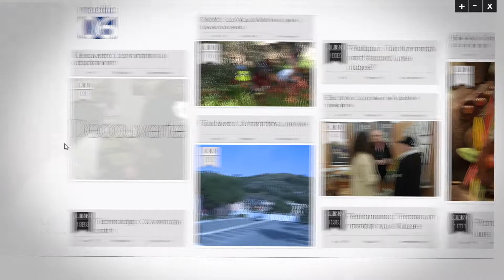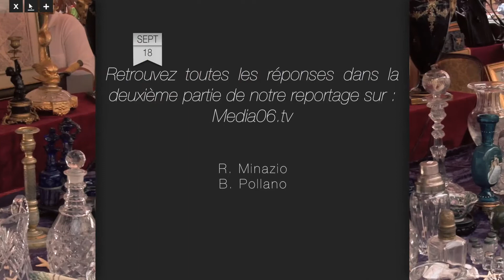De vous à nous #20 - Pickpocket : Dérobes-moi si tu peux - Partie 1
Des chiffres qui rassurent dans la première partie de ce "De vous à nous" sur les Pickpocket, ces "détrousseurs de l'aube" comme on les désigne. Ils profitent de la négligence des touristes et des badauds pour dérober leurs biens en toute impunité.